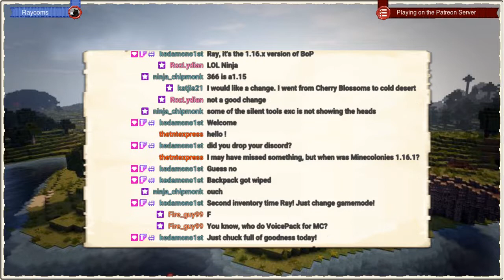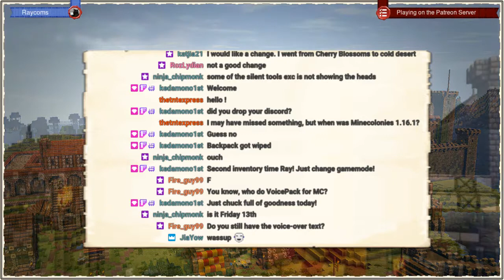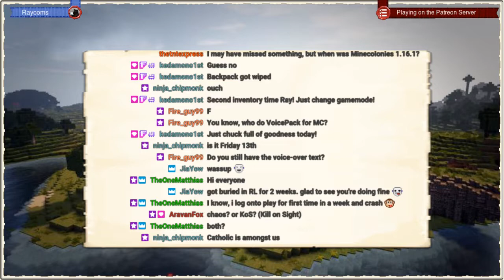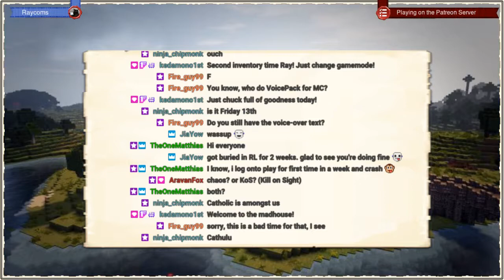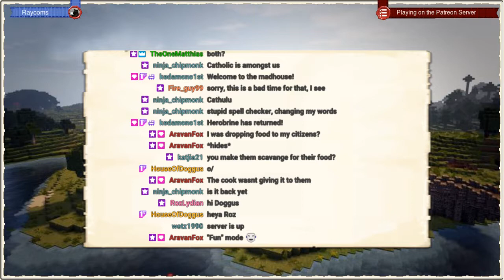Minecolonies - Let's Play with the Devs - A new start #25